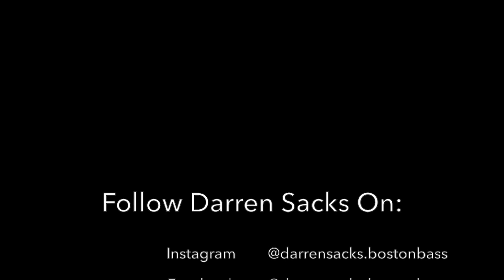Mozart Symphony No.39 4th Movement (double bass excerpt) Take #1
Darren Sacks - double bassist in Boston, Massachusetts